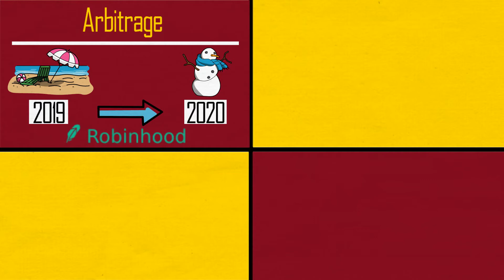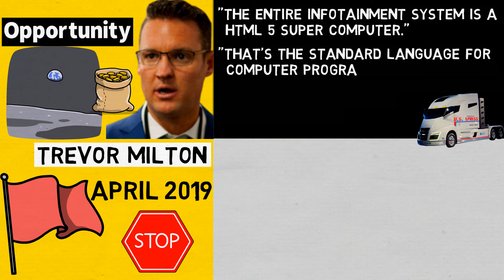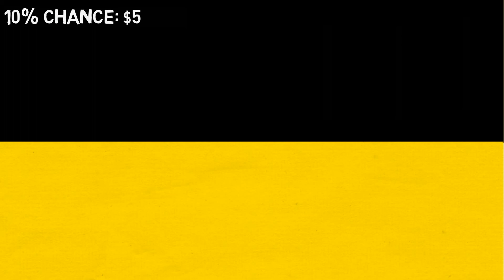The Limits Of The Efficient Market Hypothesis (Even Semi-Strong Form?)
The stock market is an incredibly sophisticated voting system, taking the inputs of millions of market participants – all with varying time horizons, wildly disparate degrees of wealth, and diametrically opposing views on pretty much everything – and synthesizing this diversity of opinion into a fairly accurate numerical representation of the value and prospects of companies, and even of whole economies.

This is empirically true, with information often being processed and incorporated into the price of publicly-traded equities in just mere fractions of a second.

The Semi-Strong Form Market Efficiency Hypothesis posits that all existing non-privileged information is instantaneously digested and reflected in market prices, therefore rendering the search for alpha an exercise in absolute futility.

After all, Warren Buffett once wagered that the average hedge fund would underperform the S&P 500 over a ten-year period.

Rather unsurprisingly, his assessment was spot on, highlighting the high fees and less than spectacular returns that are par for the course in the hedge fund industry.

Despite this, Buffett isn't much of a fan of the Efficient Market Hypothesis, and neither are many other legendary investors.

Or, rather, legendary but also infamous, in the case of Martin Shkreli, who once dismissively and matter-of-factly stated that markets do not behave all that rationally.

It's difficult to say either way but, in this video, I explore a couple of examples I'd like to see being the subject of serious academic research.

One is the story of Nikola Motors and an interview in which the CEO refers to HTML 5 as the de facto worldwide standard for programming languages.

According to Trevor Milton – the aforementioned CEO – their use of HTML 5 also enabled the company to build its own chips for use in the Nikola One truck.

Needless to say, HTML 5 is not a programming language, but rather a markup language used to serve content on a web browser.

And I can't for the life of me think of a reason its use would in any way, shape, or form make it easier for the company to build their own chips.

It's like if you put me, who can barely fry an egg, in charge of running a three Michelin-starred restaurant.

And yet, even with this nugget of information floating about since the spring of 2019, investors still bid up the stock from $10, to a dizzying height of $93...only for the price to come crashing back to Earth soon thereafter.

Another apparent outlier is Bitcoin and its exponential price trajectory, which seemingly follows the four-year halving cycle.

With its immutable, algorithmicaly-defined emission cycle running all the way through to the year 2140, you'd think the supply would be fully priced-in in a much more sophisticated way.